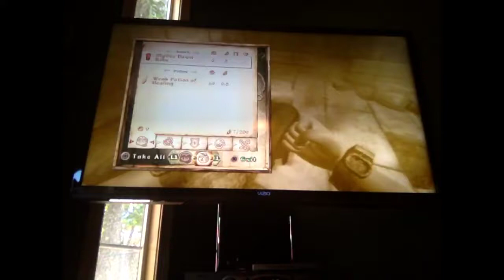LP TES OBLIVIAN part 2 Fireball... OH CRAP!